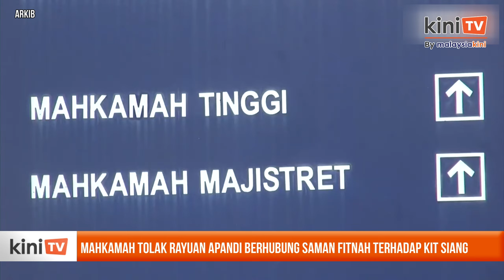Rayuan Apandi berhubung saman fitnah terhadap Kit Siang ditolak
Bekas Peguam Negara Mohamed Apandi Ali hari ini gagal dalam rayuannya untuk mengetepikan keputusan Mahkamah Tinggi yang menolak saman fitnah RM10 juta yang difailkannya terhadap Lim Kit Siang.

Panel tiga hakim dalam keputusan tersebut sebulat suara menolak rayuan Mohamed Apandi selepas memutuskan tiada merit untuk rayuan berkenaan.

Susulan keputusan Mahkamah Tinggi itu, Mohamed Apandi turut diarah membayar kos RM100,000 kepada Kit Siang.